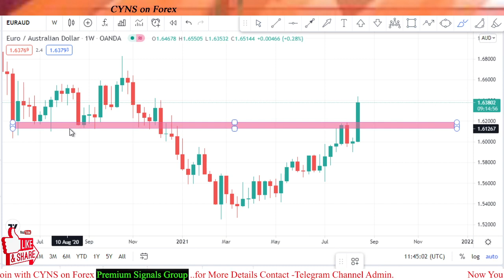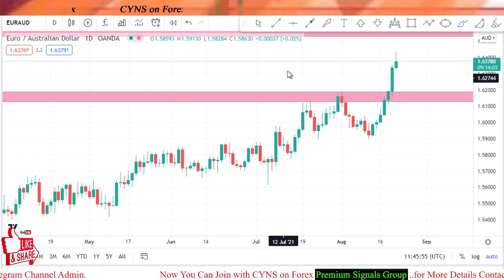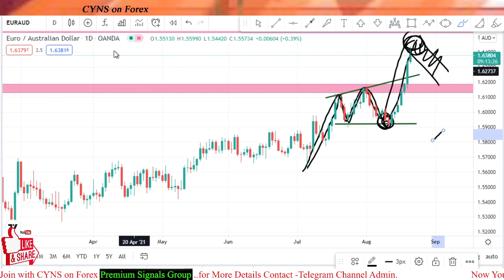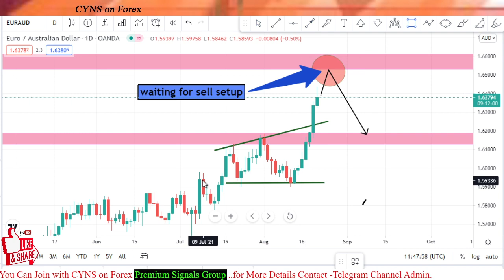EURAUD Forex Technical Analysis & Forecast for 20 August 2021 by CYNS on Forex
Hello traders!
This video is about - EURAUD - Analysis And Forex Trading Ideas -Today
EURAUD Forex Technical Analysis & Forecast for 20 August 2021 by CYNS on Forex | Daily Market Update

    ✅- Technical analysis on EURAUD chart for 20 August 2021